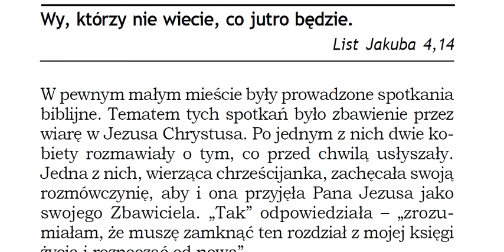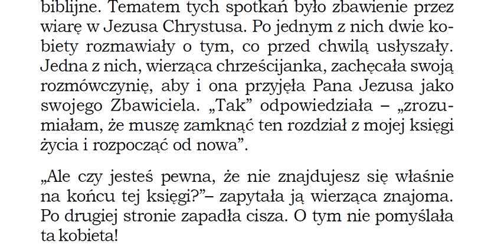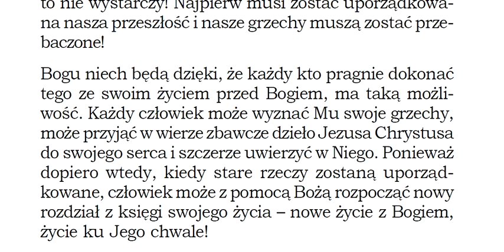Wy, którzy nie wiecie, co jutro będzie. List Jakuba 4,14 Zielone Niwy